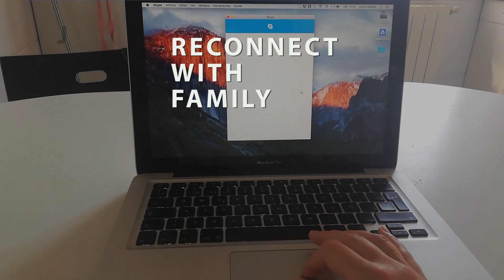WEP Summer 270619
In this week's Weekly English Practice, ECP coach Alison talks about 5 things you can do to make this summer more memorable. Read the WEP to find out more!